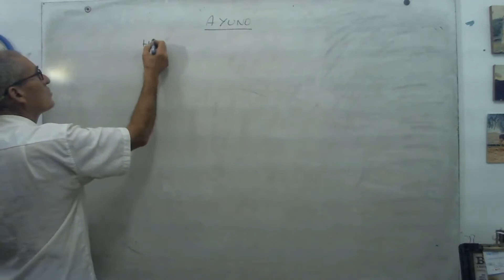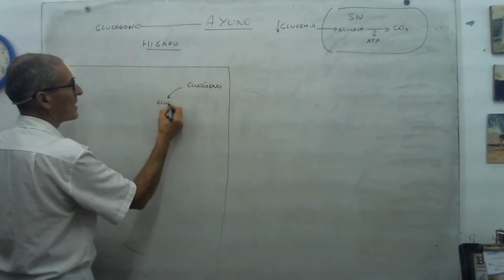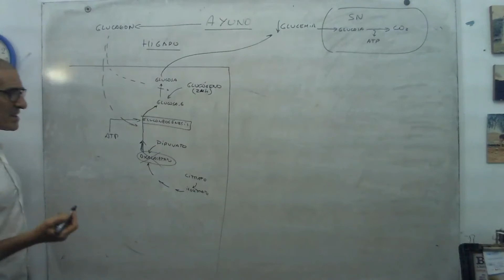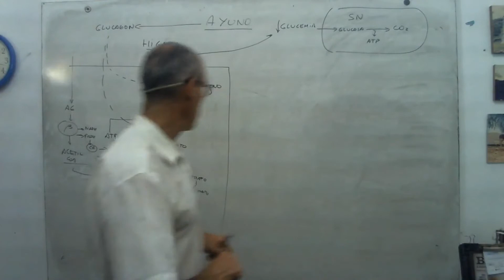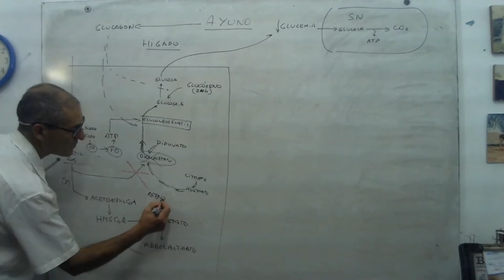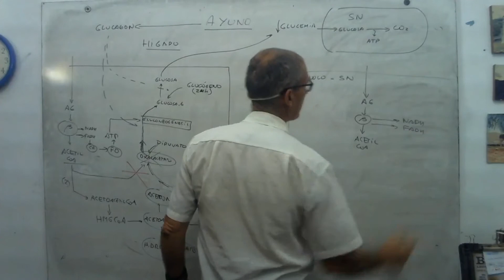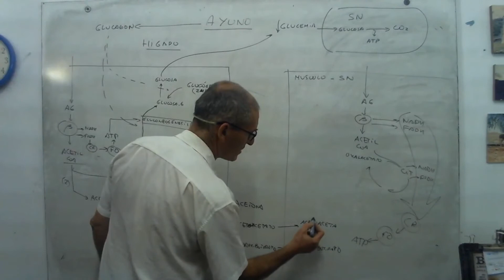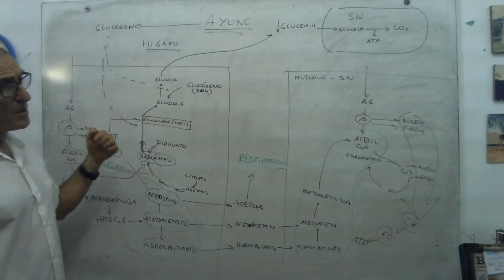Cetogénesis y cetolisis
Química biológica en vivo